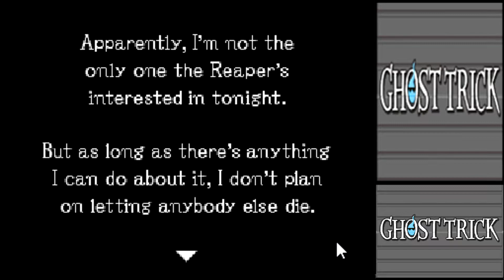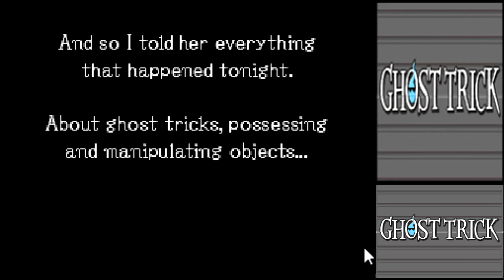Ghost Trick: Phantom Detective Part 6 - Bounce back double death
So in today's episode we finally get to talk to Lynne. Let's see what she knows.
I want to share Ghost Trick: Phantom Detective with everyone. This story is beautiful and more people need to see it. I love this game so much. Please give this game a chance^.^